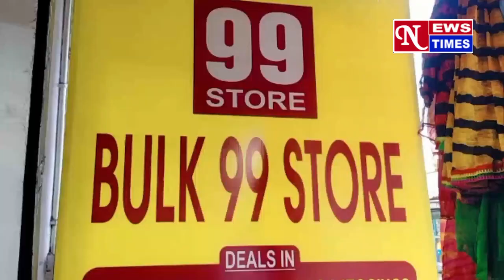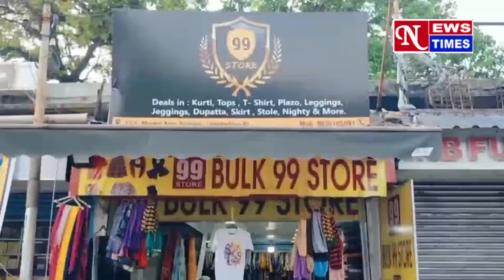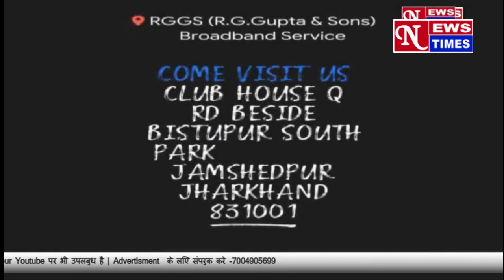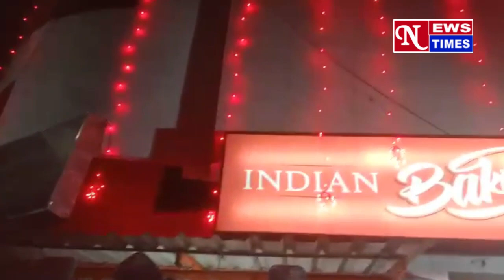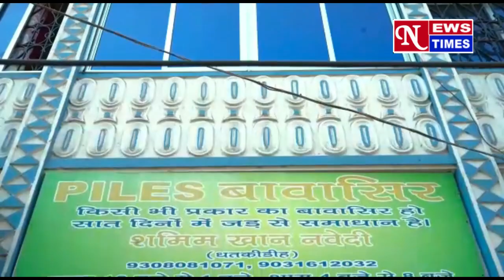बहुचर्चित लव जेहाद मामले में मॉडल मानवी राज ने 164 का बयान किया दर्ज, आरोपी फरार!NEWS TIMES 08/06/23